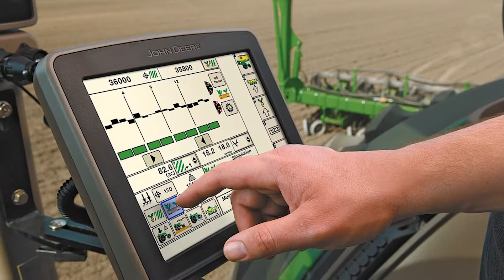First Edit 2 25 20